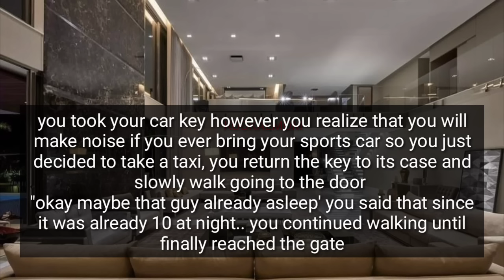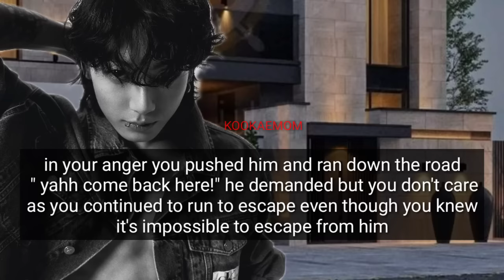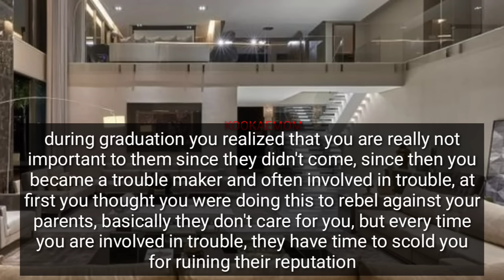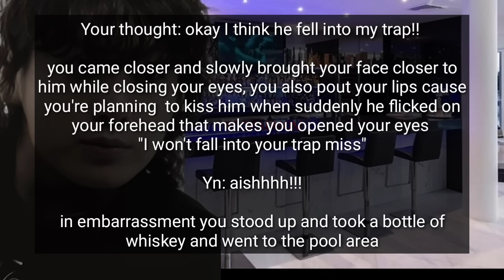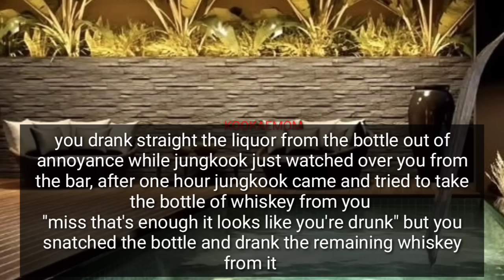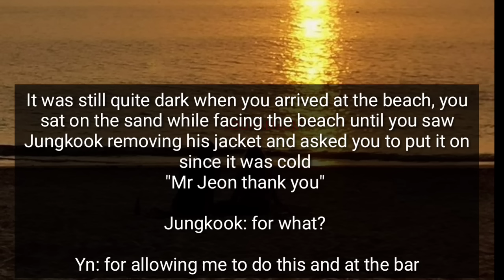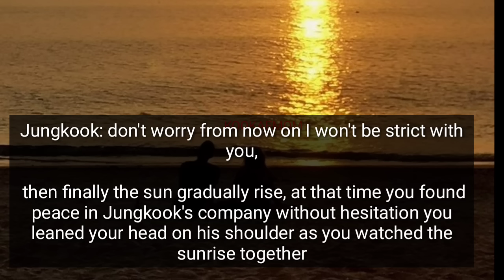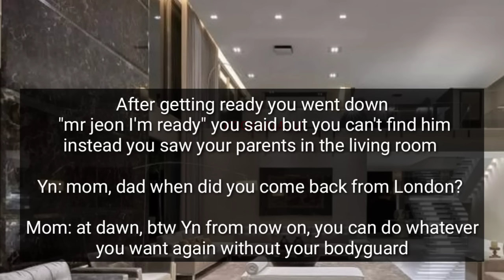Escaping from Your Strict Mafia Bodyguard Who was Assigned To Discipline You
You are a trouble maker daughter's of an influential person, your parents can't control you and you often give them problems, but actually you only did that so they can give you time since all your parents time and attention goes on their business, , then one day they hired someone to decipline you after being involved in a problem again, your new body guard is so strict and scary, he doesn't allow you to do what you want, so you escape from him... however he always finds you, you have no idea that the your new bodyguard is a Mafia

•Ibtsffoneshotdo not own anything except th guy storyline